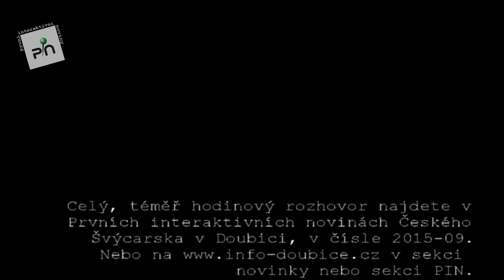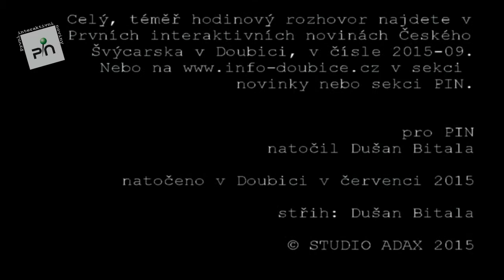AUDIO UKÁZKA vyprávění paní Hany Dykastové 92 let (PIN 2015-09)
Paní Hana Dykastová je momentálně nejstarší obyvatelkou obce Doubice v Českosaském Švýcarsku. V dubnu 2015 měla krásných 92 let. Ještě nedávno se chodila v zimě koupat do rybníka, cvičila na zahrádce na hrazdě a protahovala své tělo. Když začala druhá světová válka, bylo jí 15 let.
Podívejte se na ukázku rozhovoru, který jsem s ní natočil v červenci 2015.